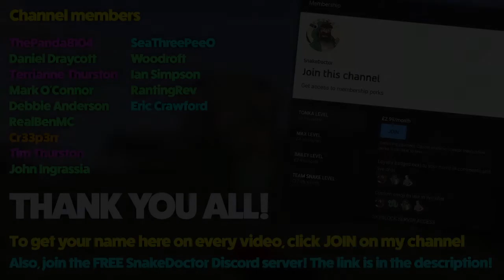Derp Doctors [4] - WE HAVE POWER! (and a new PC) (FTB Sky Odyssey)